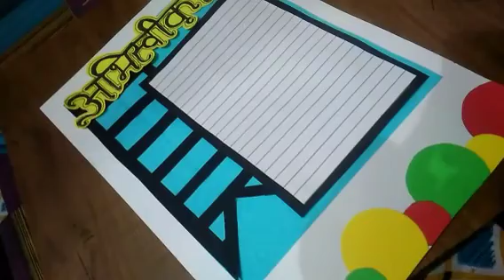how to decorate acknowledgement page for your hindi project file ..l by BHAWANA